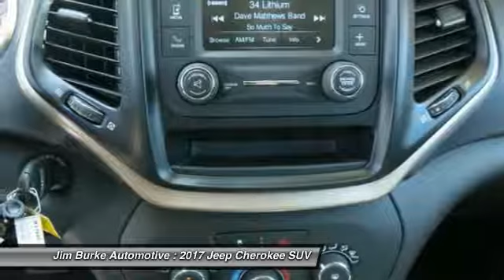2017 Jeep Cherokee Birmingham AL JE17142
2017 Jeep Cherokee

You'll love this 2017 Jeep Cherokee. This is a suv you'll want to take home. Call and get in touch with Jim Burke Automotive directly, and be the first to open the suv door today!